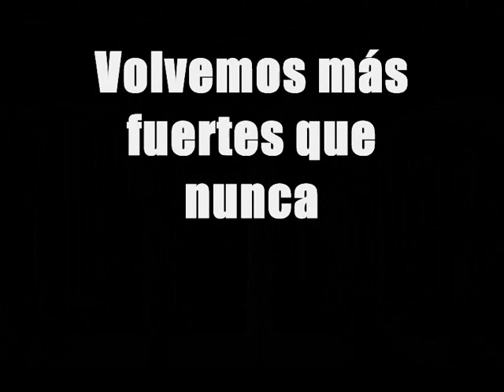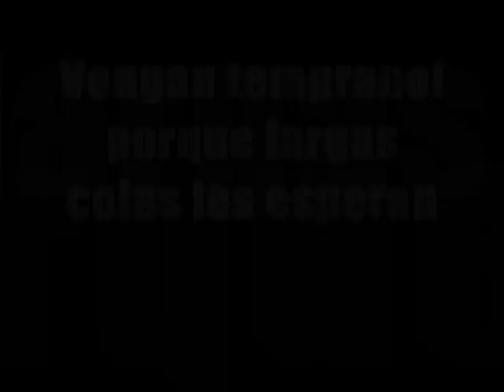La Nueva Capital. INAGURACIÓN SÁBADO 19.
Apartir de ahora todo cambiará. ESTAIS INVITADOS!